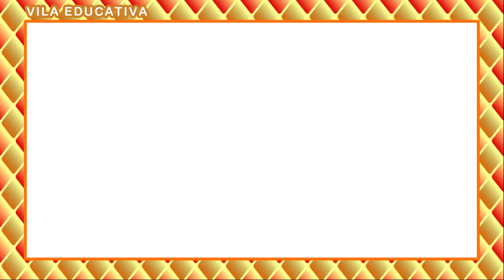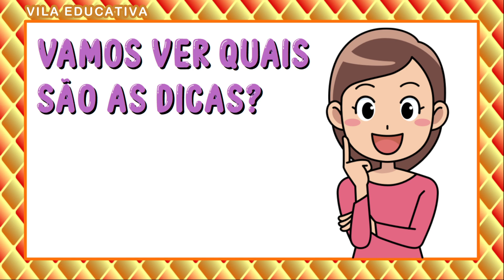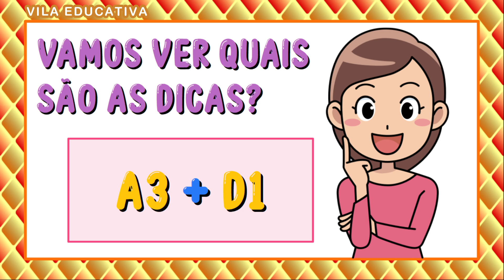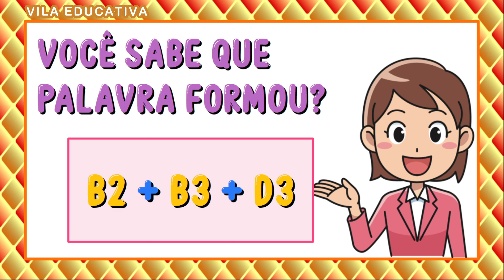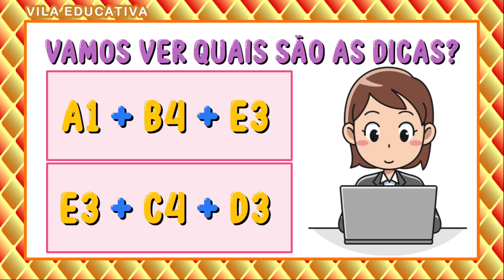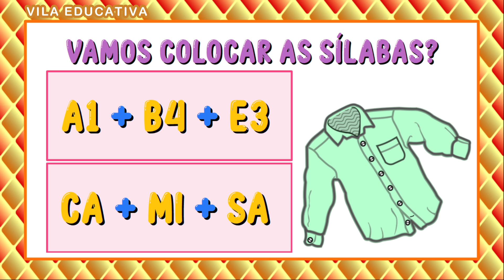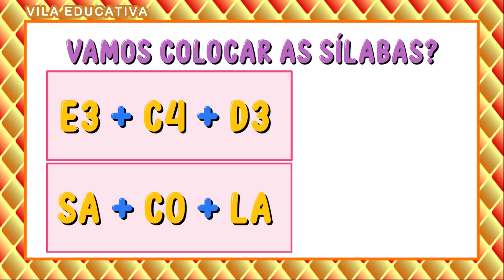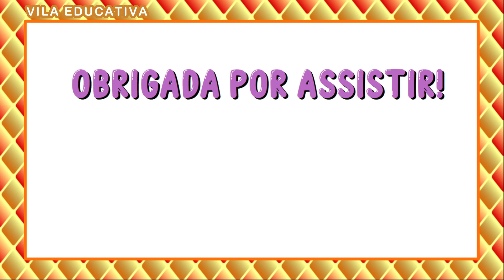DESCOBRINDO AS PALAVRAS ESCONDIDAS (Alfabetização) - Vila Educativa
Neste vídeo vamos montar palavras utilizando uma tabela de sílabas. A atividade propõe a utilização de fichas com as instruções que devem ser seguidas.  Esta é uma excelente atividade para auxilar no processo de alfabetização.

Este material é indicado para os anos iniciais do Ensino Fundamental, para a Educação de Jovens e Adultos (EJA) e também para quem pratica a Educação Domiciliar.
Se gostou do vídeo, compartilhe através do botão compartilhar ou use o link abaixo para indicá-lo para seus alunos ou filhos.